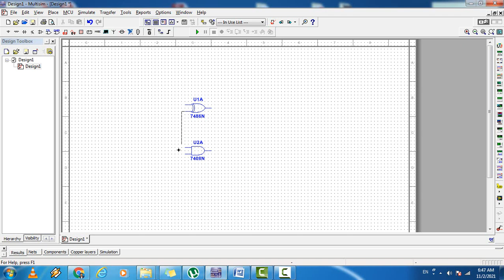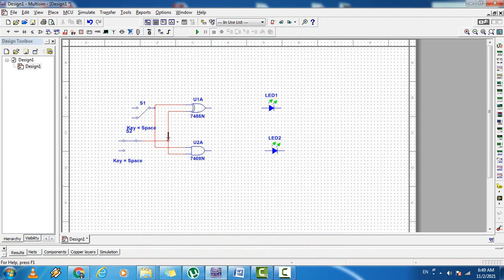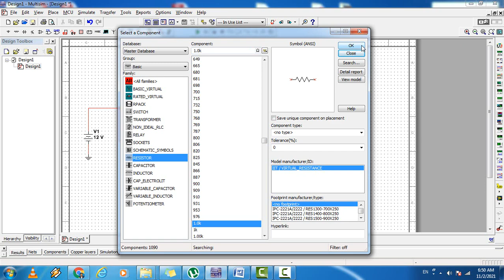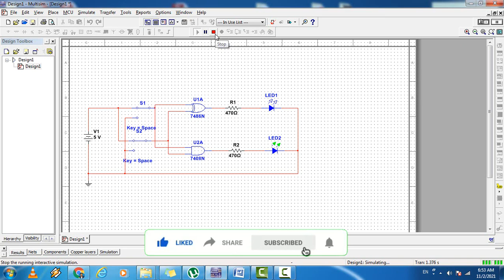SIMULATION OF HALF ADDER USING MULTISIM